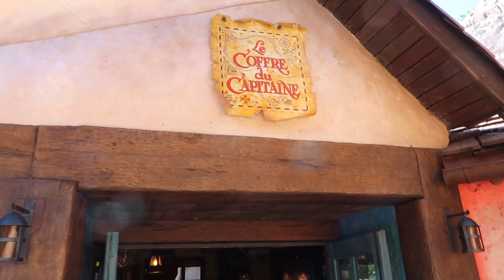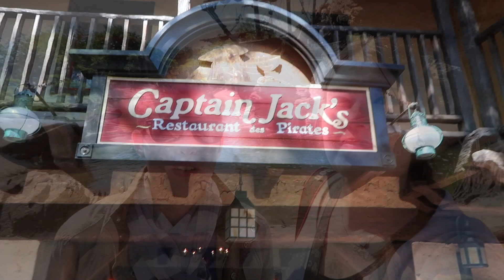[#12] VLOG DISNEYLAND PARIS ☠️ : AVANT PREMIERE PIRATE DES CARAIBES + RENCONTRES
Nous avons eu la chance de découvrir l'attraction Pirates des Caraïbes en avant-première après sa longue réhabilitation ! ☠️

Nous tenons à remercier Maxime pour cette rencontre et ce moment passé avec nous ! Merci également pour tous les conseils !